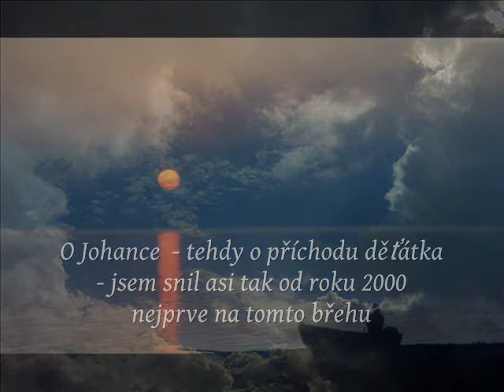S Johankou kolem jezera na kole na člunu - promenáda - zasněná procházka - 27 6 12